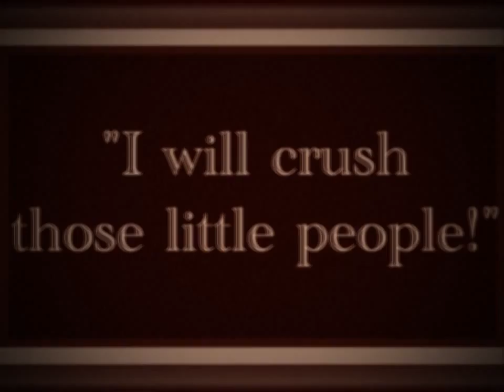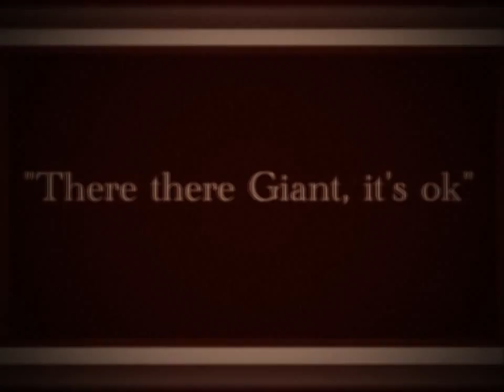Giant Magic | Filmmaking for Schools Dublin / Ireland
Two Day Filmmaking Workshop @ Electric Cinema